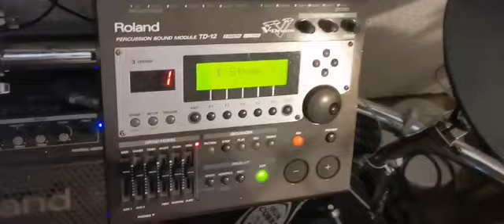ROLAND TD 12